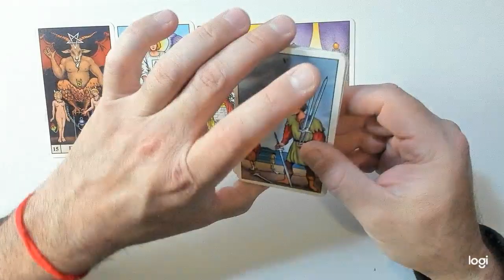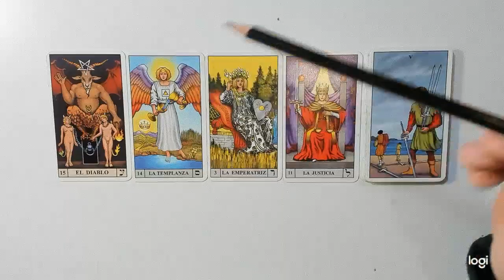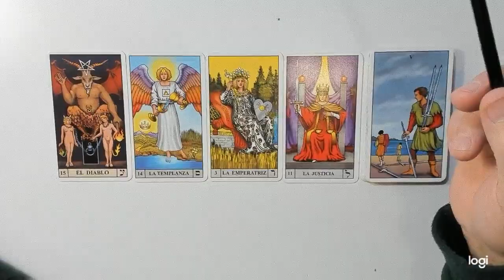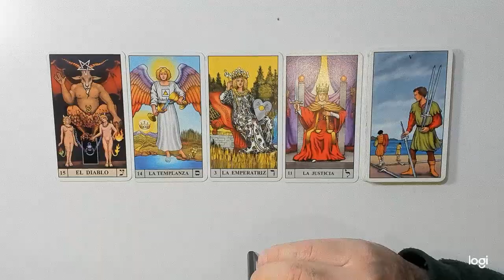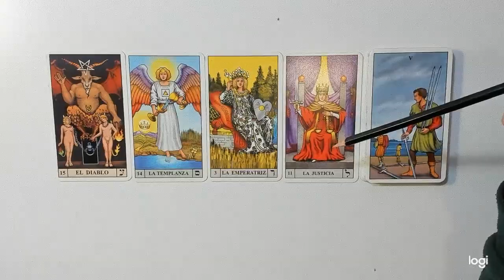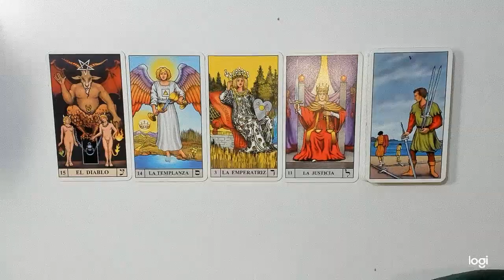Virgo Octubre ENEMIGOS y CONFLICTOS